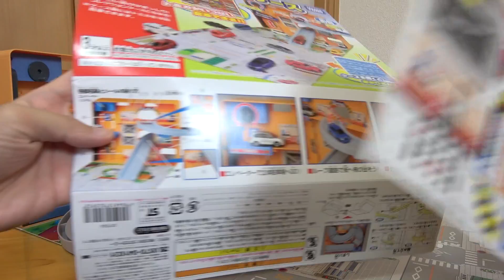トミカワールド パノラマケース【かとちゃん】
トミカワールド パノラマケース（ミニカーをたくさん収納したり、おでかけのときに持ち歩いたりもできるスグレモノです。